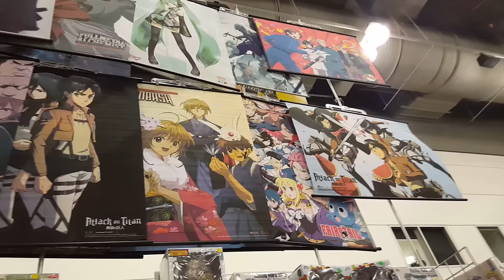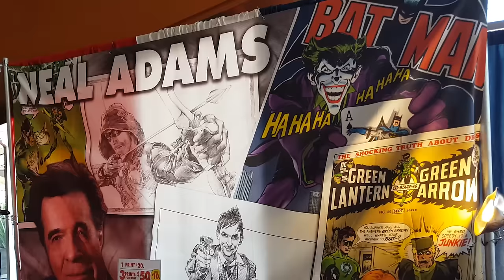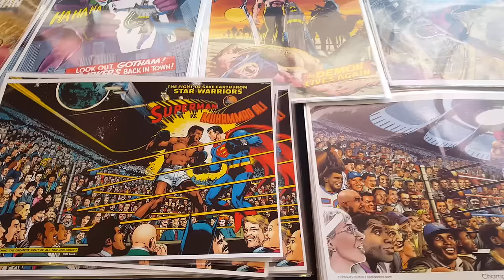Vlog Trip to Dallas Comic Con !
Did you see your costume in my video?
Did you get a chance to go to the Con?

hulk,wolverine,comic books,superman, spiderman, civil war, captain america, harley quinn,dc, marvel, image comics,suicide squad, jessica jones, daredevil, punisher, x-men